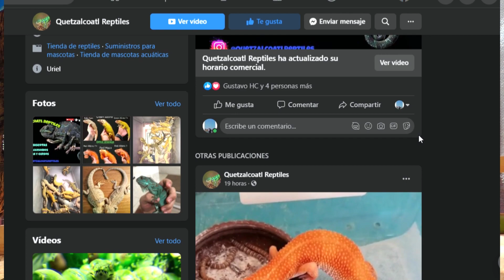Los colores de las IGUANAS y su Origen!!